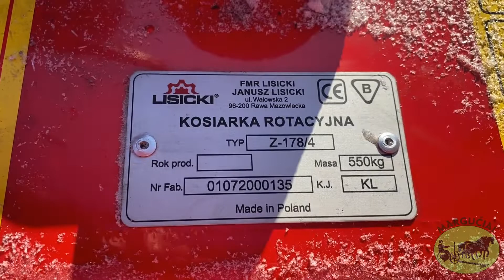Būgninė šienapjovė "Lisicki", 2,6 m.